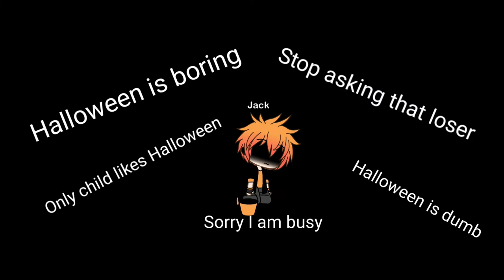Miraculous Expansion King Jack 2.0 Teaser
Halloween Special of 2021 Miraculous Expansion